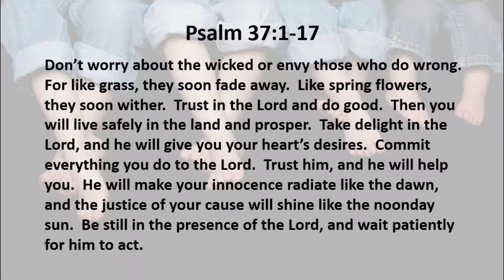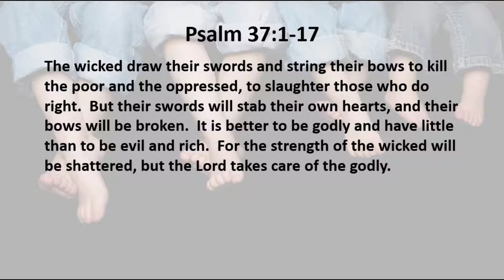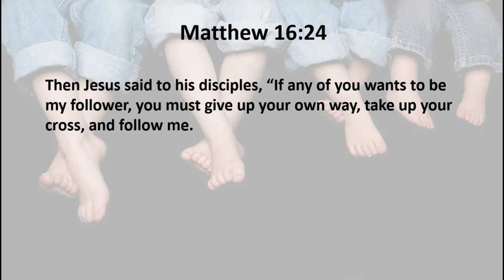2 5 20 When Innocence Shines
If innocence shines the darkness must go...